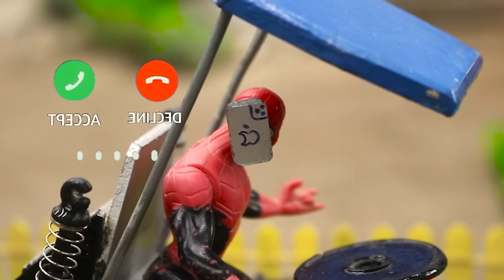Mini tractor making diesel engine supply water pamp | Rescue fish from dry lake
This video describes the process of making a mini tractor that uses a diesel engine to supply water from a pump, helping to save fish from a dry lake.